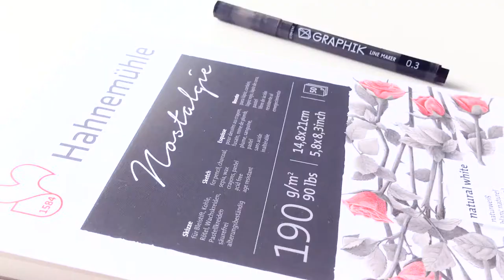DOODLE ART - DRAWING WATERCOLOR DOODLES - DOODLING - WATCH ME DOODLE - HOW TO DOODLE - ILLUSTRATION